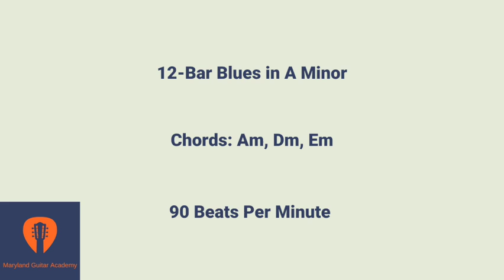12 Bar Blues in A Minor - 90 BPM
Here is a simple backing track using a 12-bar blues progression. The chords used are A minor, D minor, and E minor.

This backing track is useful for practicing scales, arpeggios, licks, and other techniques on the guitar.

Follow the playlist for faster and slower backing tracks.